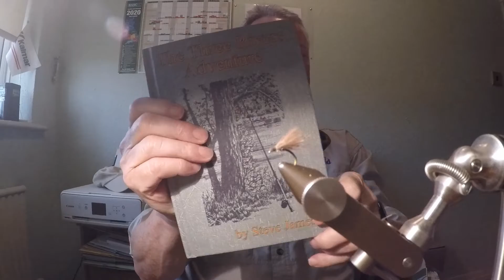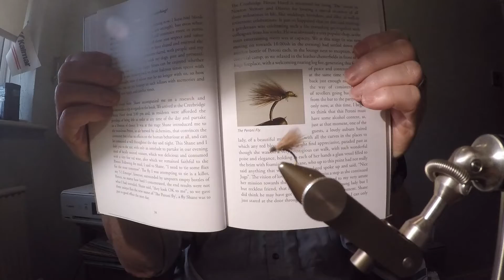An Inspired' Desert Pine Piper' Video. AKA "The PERONI-Fly" story.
Desert Pine Piper
My book " The 3 Rivers Adventure" is still in-stock, and available from the following: Gamekeepers Welfare Trust on line shop = { available whilst stocks last } all proceeds go to the Trust.